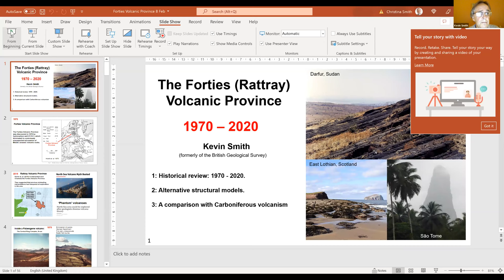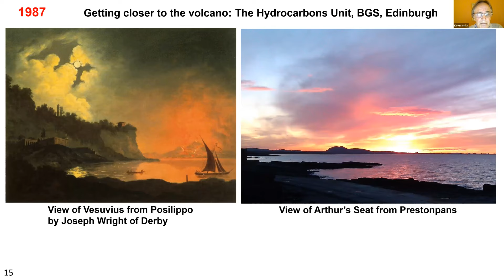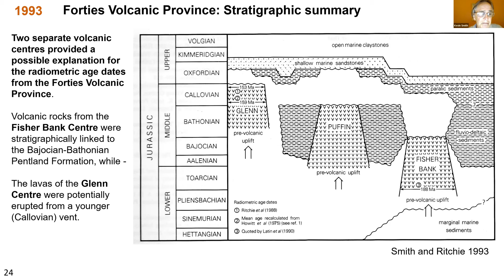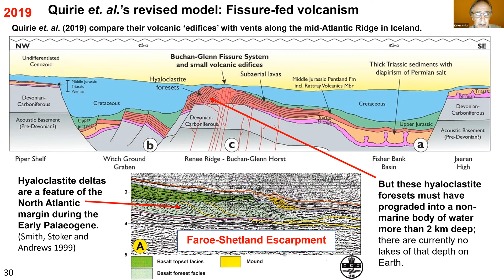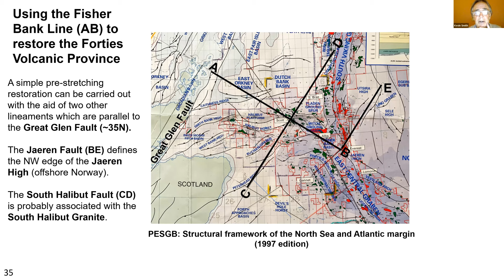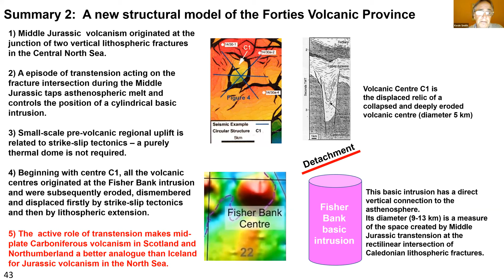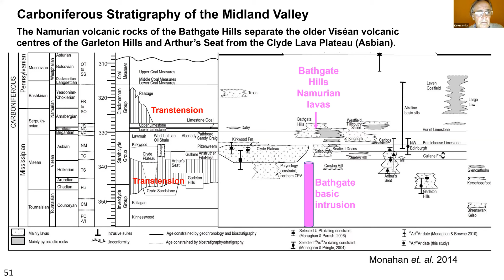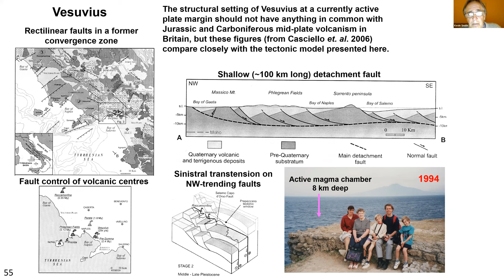EGS lectures 2022 - Kevin Smith The Forties Volcanic Province in the Central North Sea 1970 – 2020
The Forties (Rattray) Volcanic Province in the Central North Sea 1970 – 2020

Middle Jurassic volcanic rocks were discovered in the course of oil exploration in the North Sea in 1970, when the concept of plate tectonics was still in its infancy. A broad historical review reveals how subsequent interpretations of the volcanic province have benefitted not only from advances in the techniques of hydrocarbon exploration, but also from contemporaneous efforts to explain the origin and distribution of global volcanism away from plate margins. With the aid of examples from comparable mid-plate volcanic areas of various stratigraphic ages in Scotland and North Africa, a new synthesis of previous work is presented which raises doubts about recently proposed alternative models of North Sea volcanism and tectonics during the Jurassic.